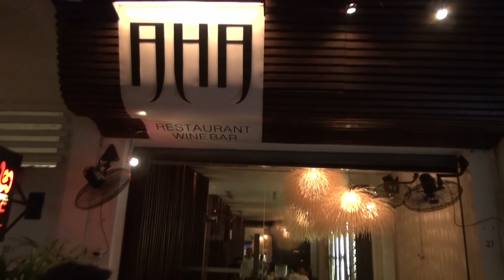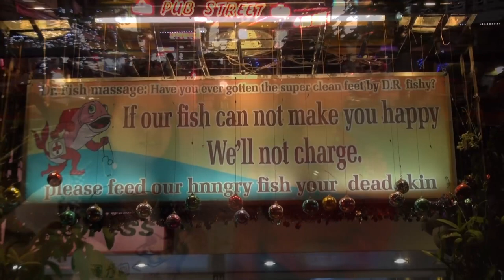Siem Reap 19 - Pub Street's night scenery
We visited Pub Street which is the center of action as night falls in Siem Reap. The street, starting off at the Red Piano Restaurant and ending at the Banana Leaf Restaurant, is a 100m stretch of road speckled with neon-lit clubs, bars, restaurants, and vendors.